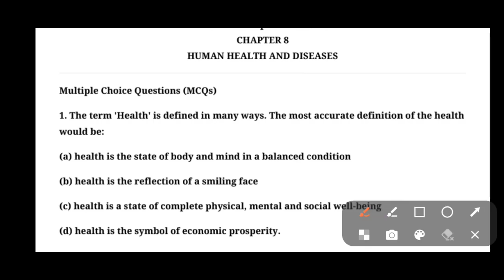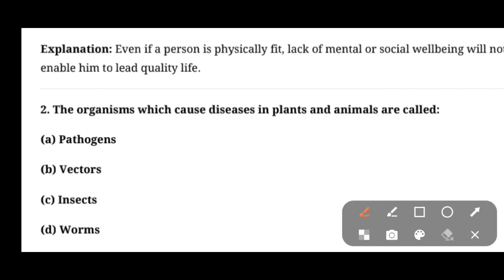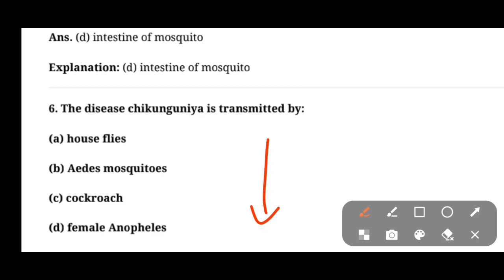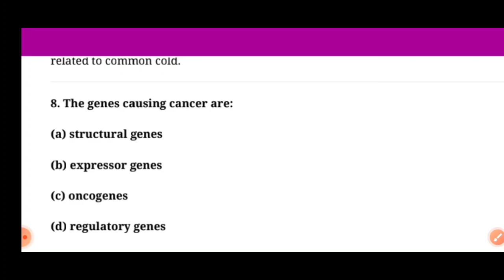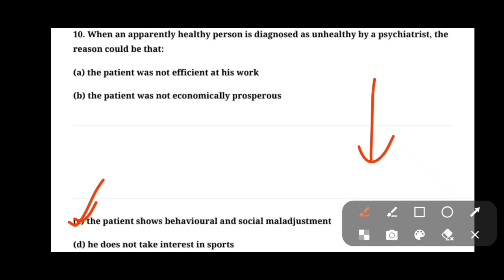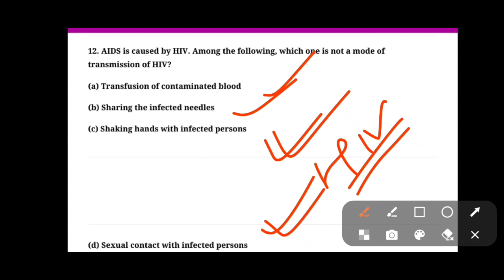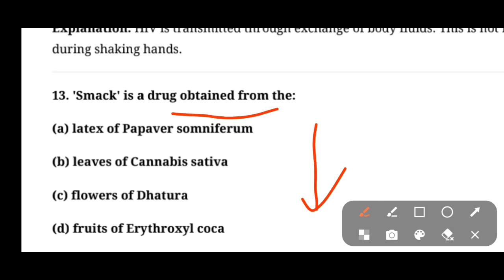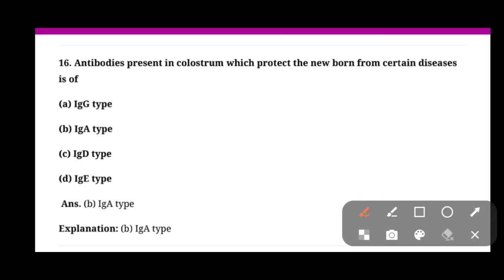biology MCQ for SSUHS b.Pharm & d.Pharm CEE entrance 2023|| most important question answer